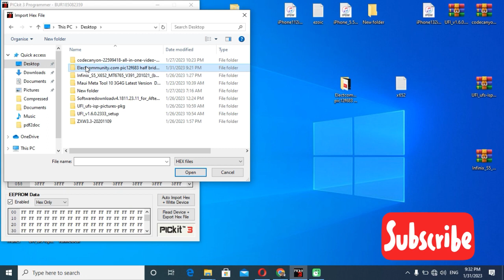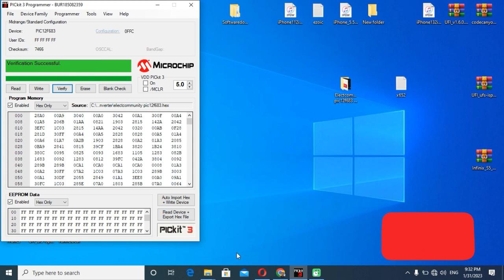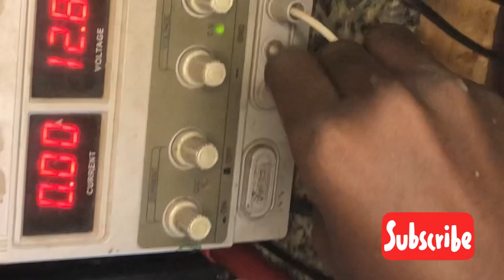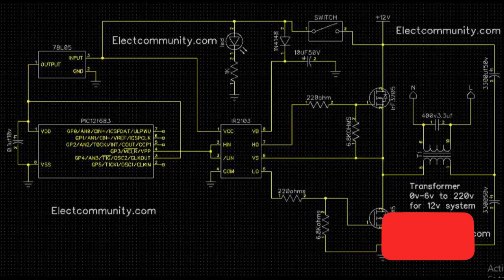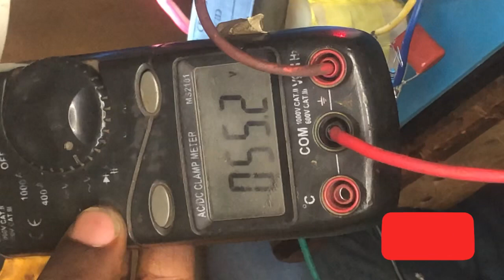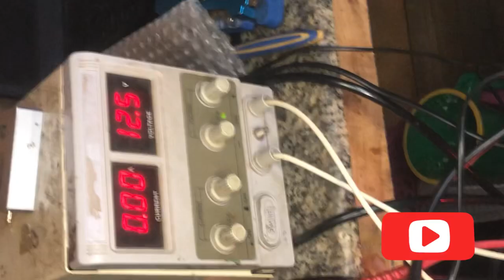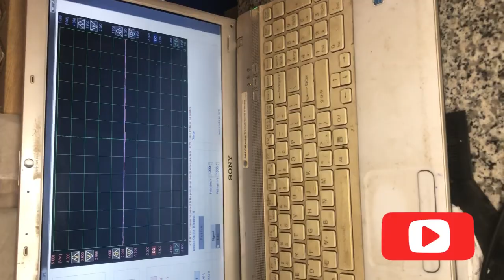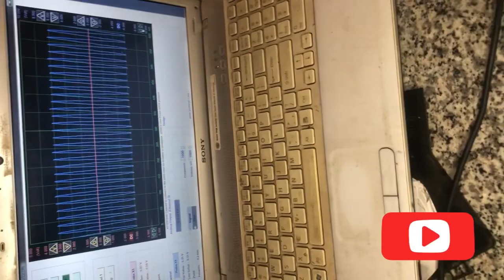Best Half bridge 1000watt pure sine wave inverter project with pic12f683 (project v2.0) 2023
best pure sine wave inverters
1000w pure sine wave inverter
pure sine wave inverter 3000w
3000 watt pure sine wave inverter
top pure sine wave inverter
best pure sine wave inverter 2023
best pure sine wave inverter 2000 watt
best pure sine wave inverter 2022
2000w pure sine wave inverter
pure sine wave inverter 2000 watt
1500 watt pure sine wave inverter
2000 watt pure sine wave inverter
3000 watt pure sine wave inverter charger
best 3000w pure sine wave inverter
3000 watt pure sine wave inverter reviews
120v pure sine wave inverter
buy pure sine wave inverter
120 volt pure sine wave inverter
1000 watt inverter
power inverter testing
solar off grid power inverters
new best solar inverters
5 best solar inverters
2000w 3000w 4000w power solar car inverters
solar car inverters
power electronics